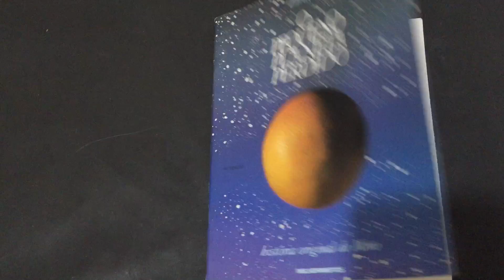Compre Agora:O Pequena Planeta Perdido